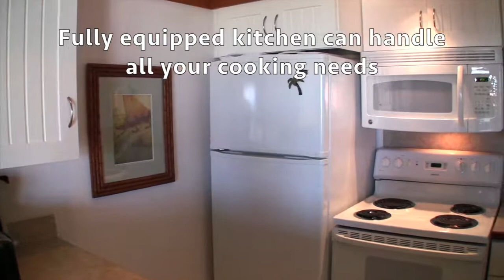Gorgeous Kauai Oceanview Vacation Rental at the Beachfront Kiahuna Resort on Poipu Beach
Welcome to the famed Kiahuna Plantation Resort, located on the very desirable Poipu Beach. The Kiahuna sits on 35 acres of lush, tropical gardens, with orchids and lily ponds and boasts an expansive beachfront lawn surrounded by palm trees. The beach is a short stroll from our unit, #414, and is ideal for swimming and all water activities. The Kiahuna is the only beachfront condominium full resort in Poipu. it's the best location in the best-weather area of Kauai. Numerous guidebooks, The Travel Channel, Conde Nast, etc, rate Poipu among the top beach destinations worldwide.

Our condo is on the top floor,so sitting on the lanai you can lounge in total privacy,(no one can walk in front of you) and overlook treetops and the Partial Ocean View. (See photo). From here, enjoy the sight of blue water, sunrises and sunsets. enjoy coffee or cocktails with the ever-changing panorama of the Pacific right before you.

High ceilings, and wide sliding glass doors to the lanai contribute to an open, airy feel.  The Lonely Planet Guide states that 'top floor condos are best at the Kiahuna'.

This condo is a one bedroom (king) plus pull-out sofa bed in the living room, maximum of 4 guests. Complete and newly remodeled  kitchen, tile entry. Full bath, remodeled tile shower, with separate vanity area. Please note that there are stairs to the top floor .

Right across the road, you will find the Athletic Club ,  tennis complex and swimming pool, --a three minute walk. Not all condo owners are members of this facility, but we are, so we can offer these amenities to our guests.

 Also on the grounds -- the well-regarded Plantation Gardens restaurant. And the highly professional, gracious management company, right on site, will issue your keys and answer all questions, helping to make your stay a joy.They are avaiable for you 24/7. There is free wi-fi, free parking, and barbecues available for guests. The condo has a DVD player, and 2 flat screen TVs.